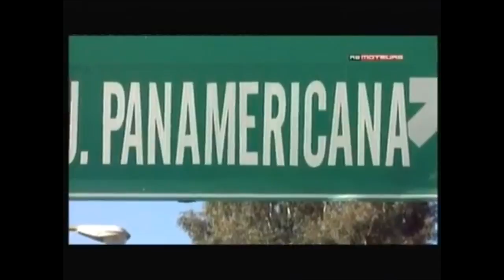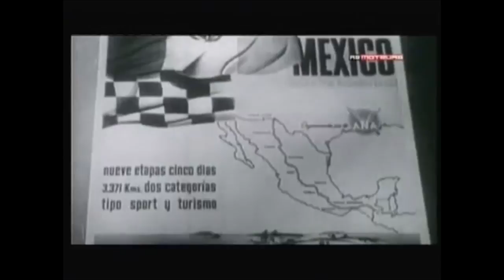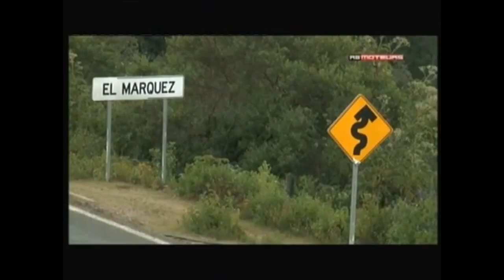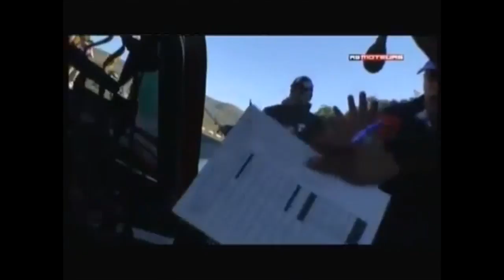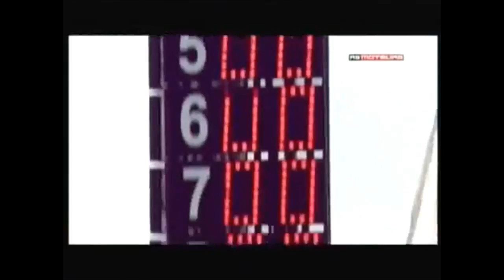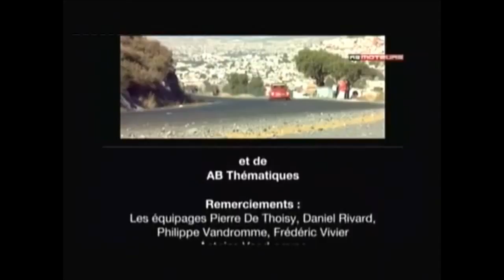CARRERA PANAMERICANA 2013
RALLYE "CARRERA PANAMERICANA" 2013